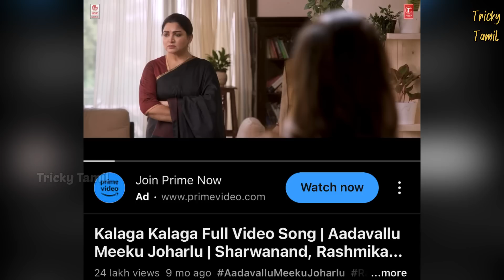Soul of Varisu Video Song Leaked! from Thalapathy Vijay’s Varisu Movie? & Thunivu vs Varisu Trailer?